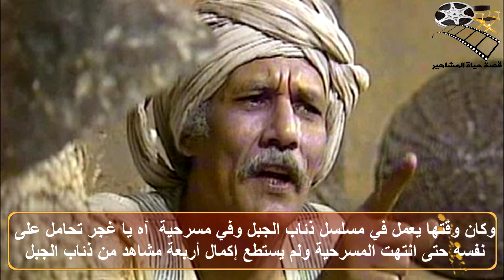السيرة الذاتية عبدالله غيث - قصة حياة المشاهير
السيرة الذاتية عبدالله غيث - قصة حياة المشاهير بدأ الفنان عبد الله غيث مشواره السينمائي في العام 1962 في فيلم "لا وقت للحب"، وعام 1963 "رابعة العدوية"، وعام 1964 "ثمن الحرية"، و"أدهم الشرقاوي".و "حكاية من بلدنا" و"السمان والخريف" و"جفت الأمطار" و"الحرام" ويرجع سبب قلة أفلامه إلى عدم استعداده لتقديم أي تنازلات وكان يدقق في ما يختاره ويناسبه من الناحية الفنية